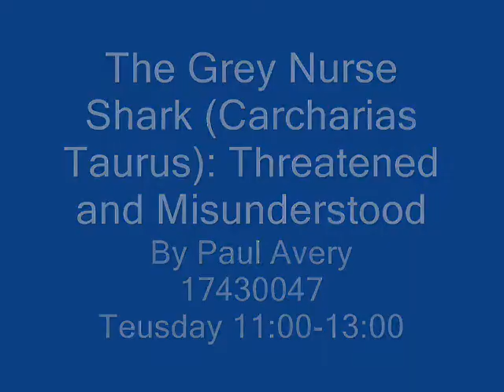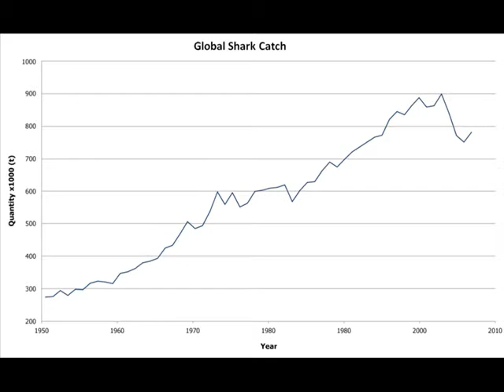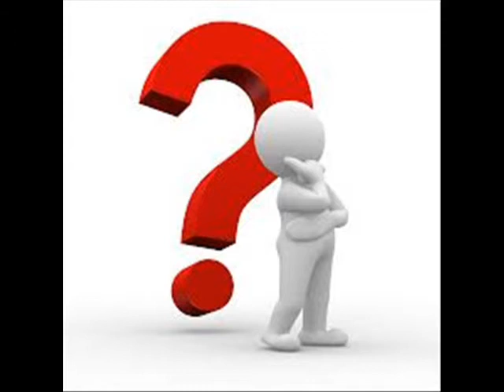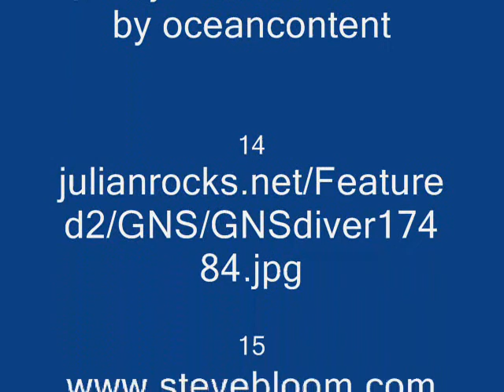The Grey Nurse Shark: Threatened and Misunderstood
This is my uni prjoect report video for Intergrated Science, 2013, semester 1.
I hope this video will show people that sharks are not as big of a threat to us as we are to them, we need to take action and being to properly protect shakrs such as the Grey Nurse Shark.